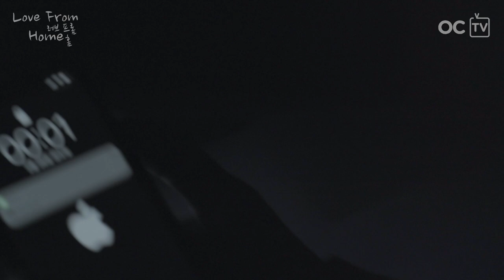LOVE FROM HOME | EPISODE 03: Lesson 2: Food & Culture [ENG/KOR/VIET SUB]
Our lesson for today is about food and culture with Teacher Jana and Jay!
Is it really true that food is the way to someone’s heart? Or to build new friendship?

OFFICIAL SOUNDTRACK:

'Smile Again' by: Kristel Fulgar and Yohan Kim
Lyric Video:

PRODUCTION

Director/Producer: Kristel Fulgar
Producer/Assistant Director: Yohan Kim 김요한
Writer: Katrina Aguhar
Editor: Rochelle Padilla

(Philipppine Team)
DOP: Kurt Padilla
Camera Operators: Cedric De Sagun & Rolyn Maximo
Camera Assistant/Lightman: Ryann Padilla
Production Manager: Sherlene Villanueva
Production Staff/Stylist: Sharmae Noche

(Korea Team)
DOP: Jongeun Jang 장종은
Camera 2: Hyunsik Yoo 유현식
Lighting Director: Donghee Lee 이동희
Audio Director: Youngpyo Lee 이영표
Production Manager/Stylist: Jessie Jang 장아름
Production Staff: Wonseok Cho 조원석

Be updated! Let's keep in touch!